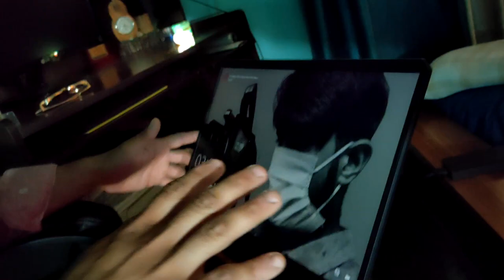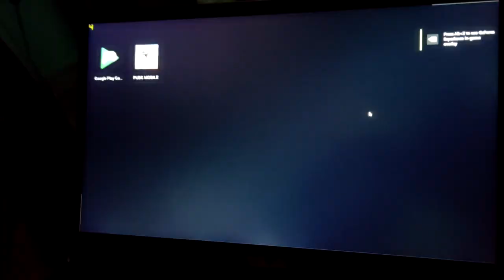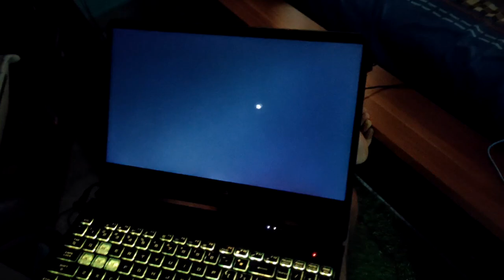Asus Tuf Fx505DT | AMD Ryzen 5 GTX 1650 Graphics | Review | Behind the scenes Included | Gaming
Hi,
This is my new video on Asus FX505DT.

Pubg gameplay.

Funny Behind The Scenes.

Specification:-
ASUS TUF Gaming FX505DT
15.6" FHD 120Hz Screen
GTX 1650 4GB Graphics
Ryzen 5-3550H Processor
8GB RAM
512GB PCIe SSD
Windows 10
Stealth Black Colour
2.20 Kg Weight